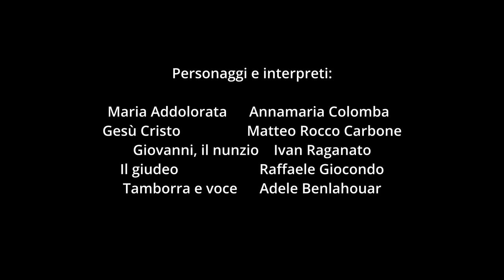Donna de’ paradiso di Jacopone da Todi Rappresentazione teatrale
Maria Addolorata      Annamaria Colomba
Gesù Cristo                  Matteo Rocco Carbone
Giovanni, il nunzio    Ivan Raganato
Il giudeo                      Raffaele Giocondo
Tamborra e voce      Adele Benlahouar

Musiche
Verdi (Requiem)
Mozart (Requiem- Lacrimosa)

Costumi
Maria Grazia Spedicato

Regia
“ArtAmia” alias Annamaria Colomba

Introduce e presenta
Pompea Vergaro
Critico d’arte-Editor